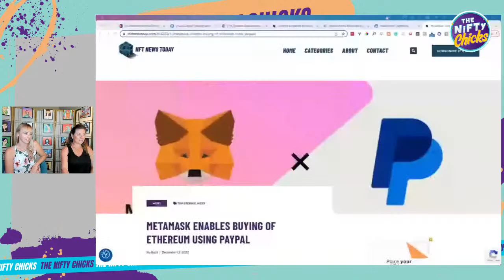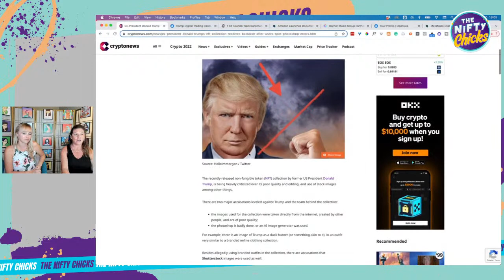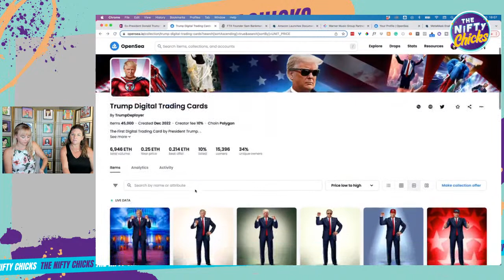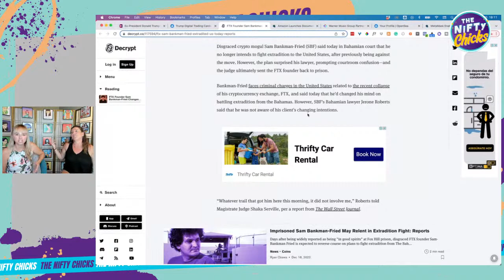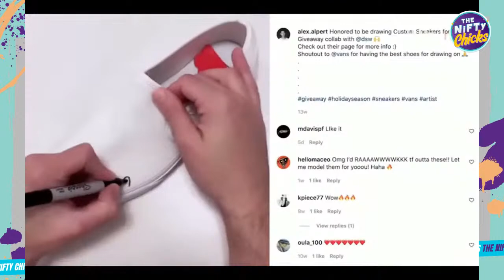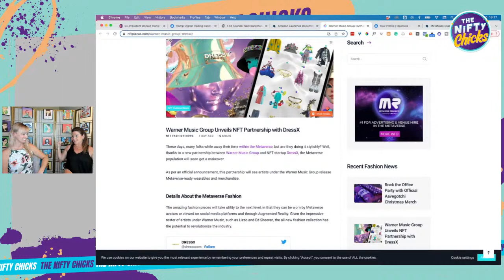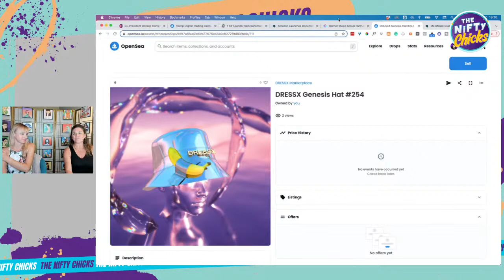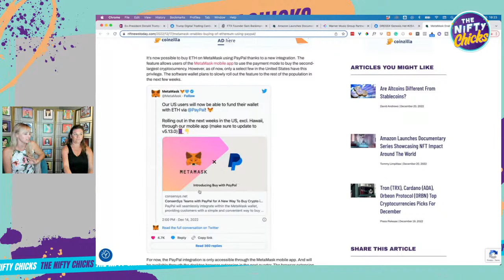Trump NFTs, SBF Changes his mind & Amazon NFT Documentary | The NiFTy Chicks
This week we cover the controversy surrounding the Trump NFTs. The SBF FTX drama continues as Sam changed his mind in court yesterday. Amazon announced a new documentary showcasing the impact of NFTs around the world.

Full show notes: TheNiFTyChicks.io/134

TIMESTAMPS:
0:00 Introduction
1:30 Ex-President Donald Trump’s NFT Collection Receives Backlash After Users Spot Photoshop Errors
8:35 FTX Founder Sam Bankman-Fried Changes His Mind on Extradition to US
11:30 AMAZON LAUNCHES DOCUMENTARY SERIES SHOWCASING NFT IMPACT AROUND THE WORLD
16:00 Warner Music Group Unveils NFT Partnership with DressX
20:15 METAMASK ENABLES BUYING OF ETHEREUM USING PAYPAL

We only share with you what we are learning and what we are considering investing in. You must research any financial investment on your own! Just know that we will always strive for RADICAL TRANSPARENCY with any show associations. Happy Minting!

🎬 SUGGESTED VIDEOS